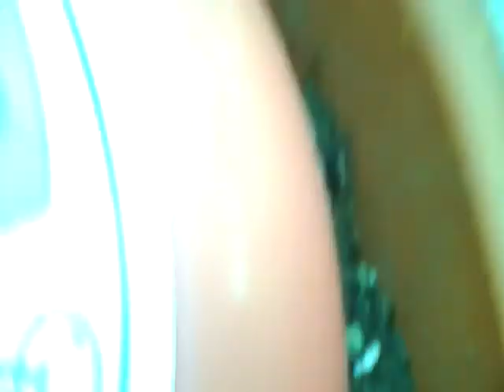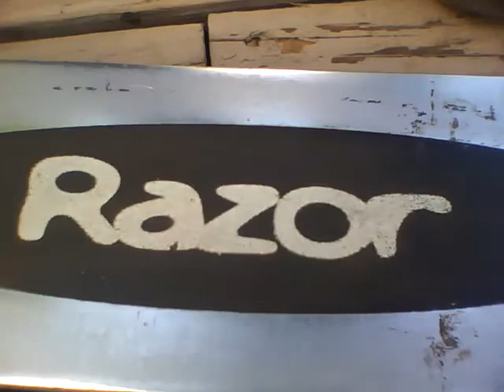schooter jumping/ 3 stair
weird old video of when me and my friend were younger. very funny enjoy.